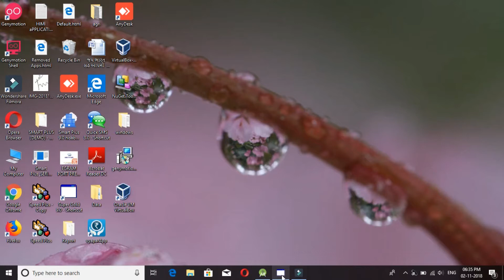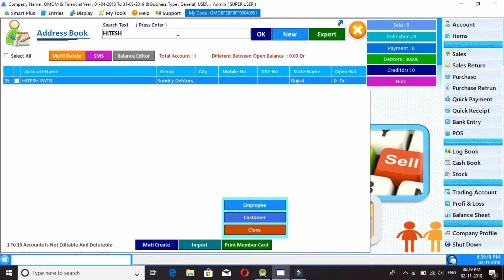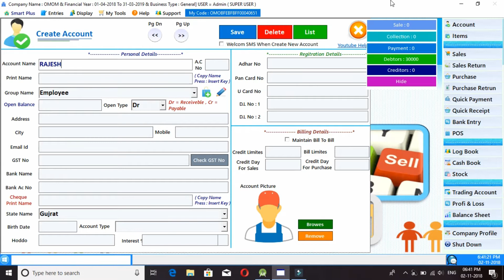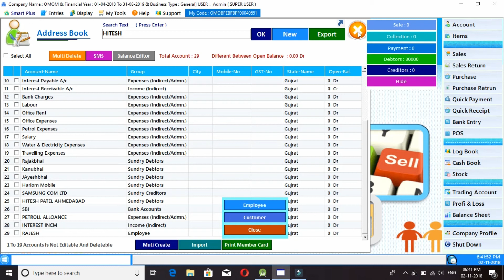create New Account in Smart plus 9.0 Software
KPC TECH Software Creating New Account
Thanks